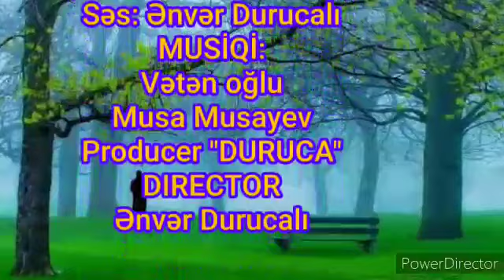Y.Q.-199. "Polad." Söz: Yunis Qaraxanlı; səs: Ənvər Durucalı Əlifov.